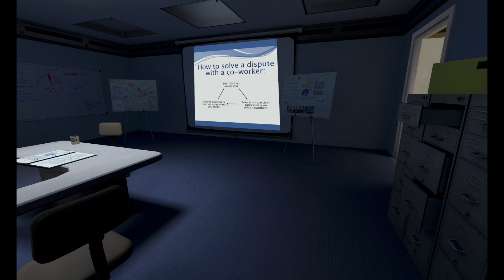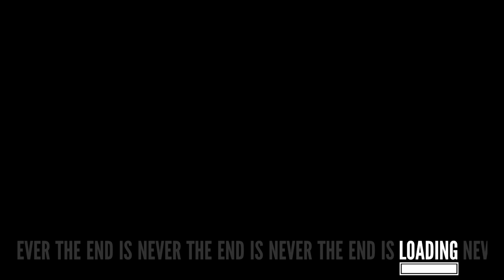The Stanley Parable: 10 Tips and Tricks I Wish I Knew Sooner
🎮 Welcome to our deep dive into "The Stanley Parable" – a game that defies all norms and takes you on a journey unlike any other. In this video, we share our top 10 essential tips and tricks to help you navigate the unpredictable and thought-provoking world of Stanley and the omnipresent Narrator. Whether you're about to open the game for the first time or looking to uncover all the secrets you missed, these insights are your key to unlocking the full potential of this mind-bending experience.